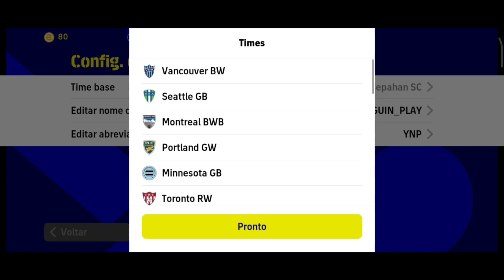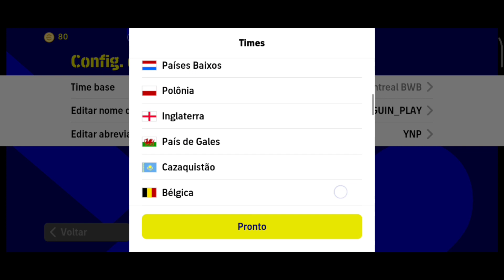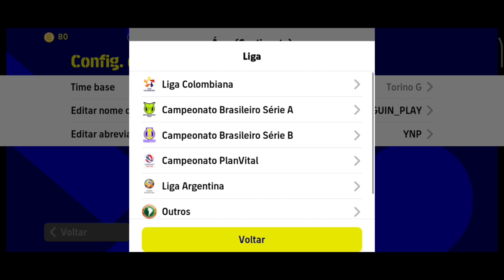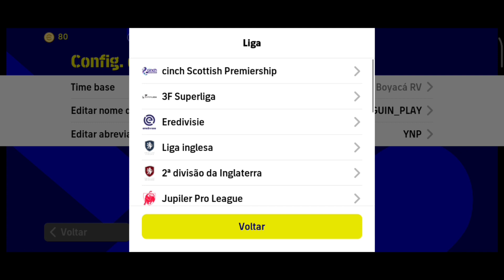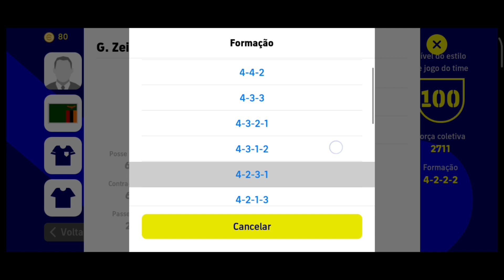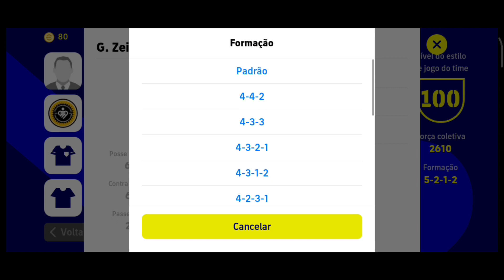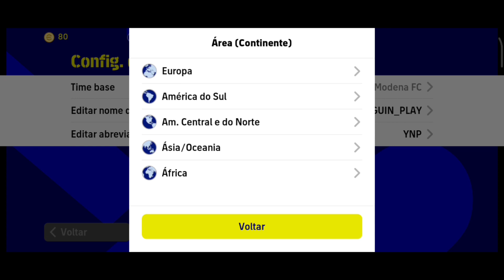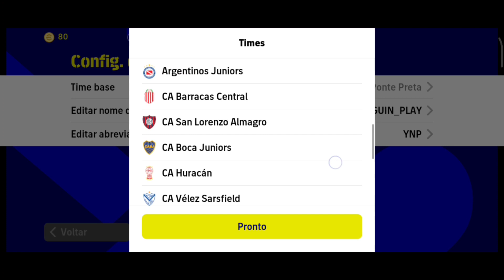AS MELHORES FORMAÇÃO PARA CONTRA ATAQUE RAPIDO NO eFOOTBALL 2023 MOBILE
SALVE TROPA, BORA COM AS 10 MELHORES FORMAÇÕES PARA CONTRA ATAQUE RAPIDO NO EFOOTBALL 2023 MOBILE

BOA SORTE FAMÍLIA QUE VOCÊS GANHEM MUITO E JOGUEM COM SABEDORIA!💯

1000 INSCRITOS
2000 INSCRITOS
3000 INSCRITOS
4000 INSCRITOS
5000 INSCRITOS
6000 INSCRITOS
7000 INSCRITOS
8000 INSCRITOS
9000 INSCRITOS
10000 INSCRITOS